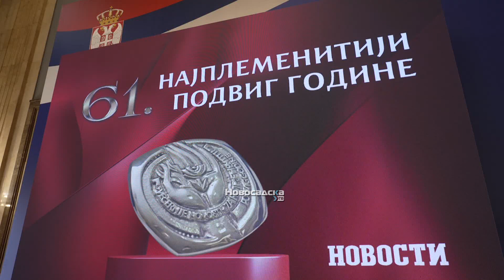Stariji vodnik Morović dobitnica Zlatne plakete za „Najplemenitiji podvig godine“